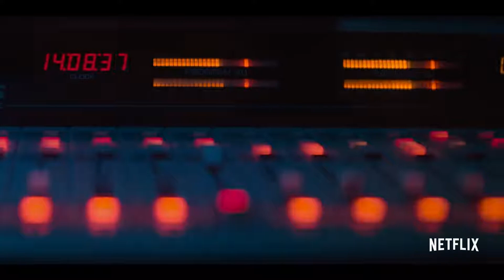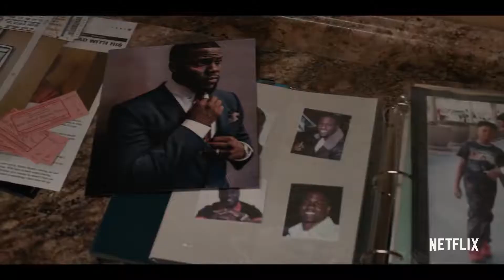TRUE STORY Official Trailer [HD] Kevin Hart, Wesley Snipes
Kevin Hart and Wesley Snipes star in True Story, the gripping journey of two brothers entangled in a world of celebrity, crime, and lies. Watch True Story, a limited series, November 24th, only on Netflix.

Cast: Kevin Hart, Wesley Snipes